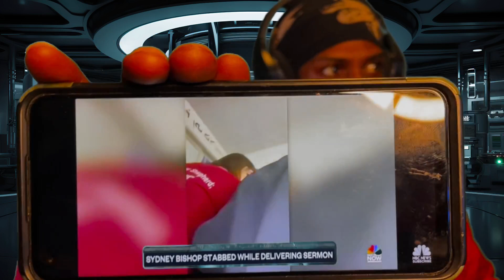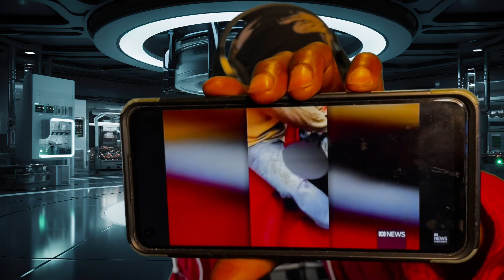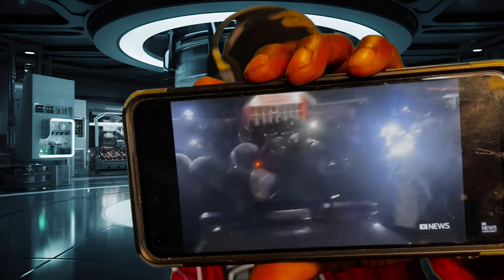15 yr old Stabs Bishop during service.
Bishop stabbed during prayer service inside church. Riots broke out immediately after the stabbing took place. Many have the comments off on this subject but we need to discuss what may be taking place. @NubreedGlobalTruth77 @MarcTheMessenger @RINGOTVReactions @nickvaughnjones